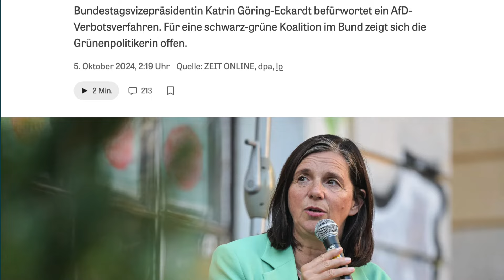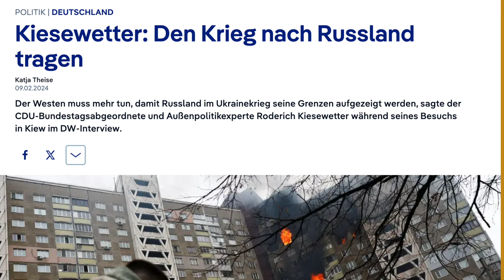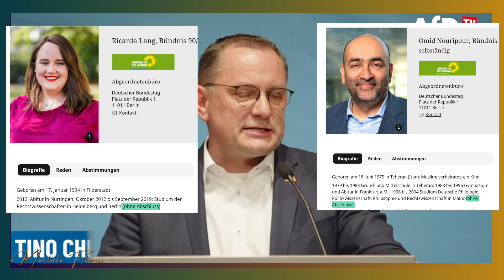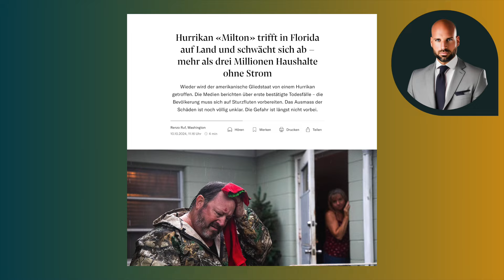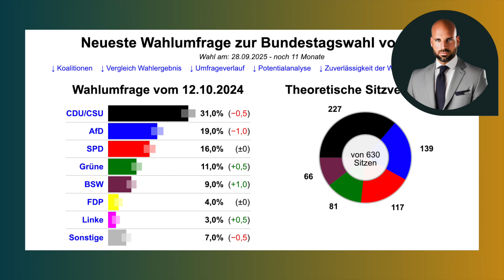💥Jetzt kracht es! Tino hat die Nase voll.